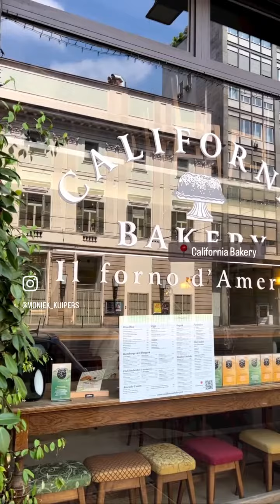Best restaurants in Milano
Save this reel for the next time you’re in Milan! 🍽️ Restaurant tips in the reel (also tagged), other helpful tips down below 🍸⤵️

Milan has so many amazing restaurants to offer, it is easy to get overwhelmed. My first tip? Make reservations beforehand so you won’t miss out. 🥲

Many restaurants have 2 services at night. It’s Milan, so a late night dinner at 22.00 hour is very much one time. 🧈

Add the locations of the restaurants on your Instagram map. This makes navigating super easy! This not only works for restaurants and bars, but also shops and hotels! 🤓

Because there are so many spots you want to try it’s great to have little snacks, bites and drinks here and there. A cappuccino at that cute place and then a croissant at the best boulangerie. Like @marchesi1824! 🥐

Fav dishes from the reel? Caprese at @10corsocomo, cacio e Pepe at @penelopeacasa_milano, espresso martini at @vestafiorichiari and the truffle pizza at @theroofmilano 🤤.

You want more food tips? Check my reel with Paris tips! 💯